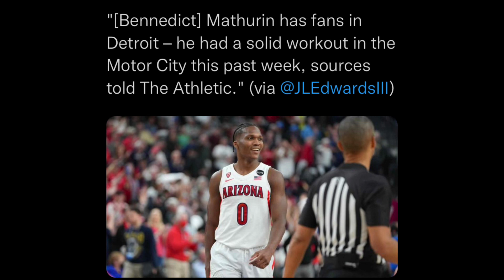MAJOR Detroit Pistons Draft Target Bennedict Mathurin Reportedly Had A SOLID WORKOUT With The Team!!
Intro animation done by myself 🎉

Copyright ©joepolo10